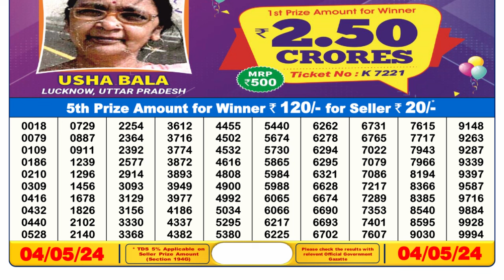🔴 Lottery Sambad Live 06:00pm 04/05/24 Day Nagaland State Dear Lottery Result Pdf Download